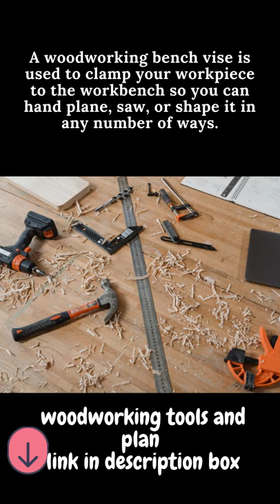Best woodworking hand tools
Workbench
woodworking ideas
woodworking tools
A workbench’s weight capacity, or load rating, refers to how much weight in equipment, tools, and other accessories it can hold. Typically, a workbench’s weight capacity is tied to its construction.
That’s where I go over the tools you really need when you’re new to woodworking.  So grab your tools and get started on these easy woodworking projects!
Every project can be made using tools the tools you really need when you’re new to woodworking Must Have Woodworking Tools for Beginners

workbench best buying (paid link)

 Folding Work Table & Sawhorse

 Shelving Storage

Folding Table Work Bench

Lighted Workbench

 6-Foot Wide with Butcher Block Top

Rolling Workbench

Jack Plane, Smooth Sole

 Block Plane

Panel Saws Rip and Cross Cut

1-3 Back Saws

 Miter Box and Miter Saw

 Coping Saw

 Bench Chisel Set

Mortise Chisel

 6-inch Combination Square

Try Square

Sliding Bevel Square

Pair of Dividers (Compass)

Build a Marking Gauge

Folding Rule and/or Tape Measure

Marking Knife

Sharpening Supplies

Rabbet Plane

few Woodworking Clamps